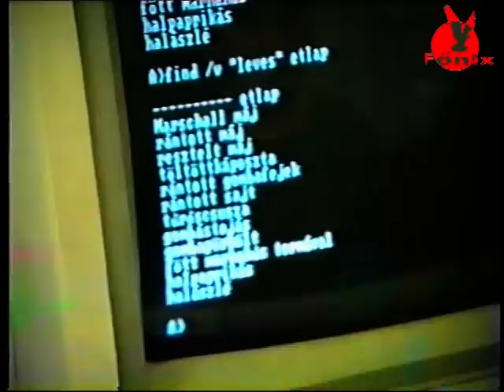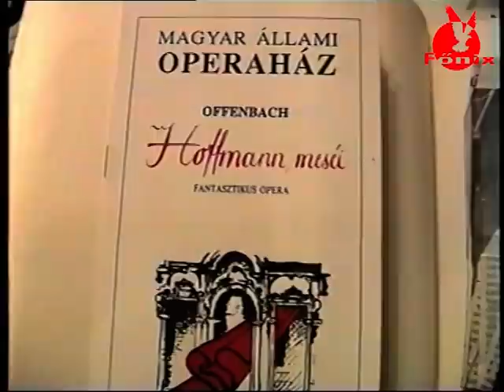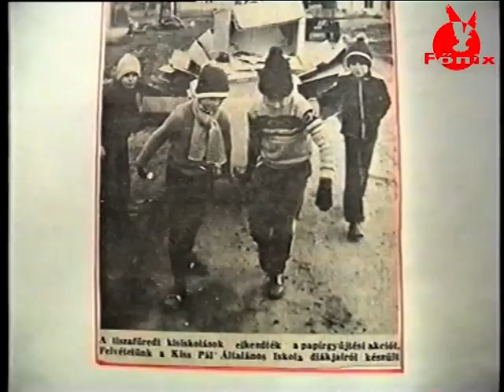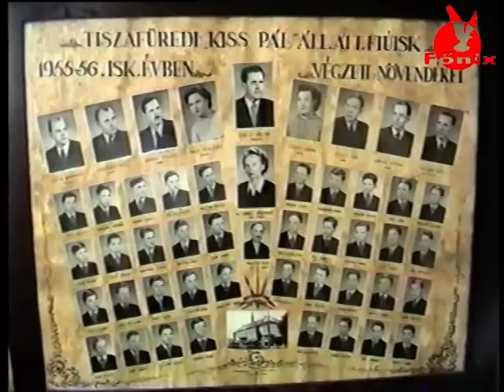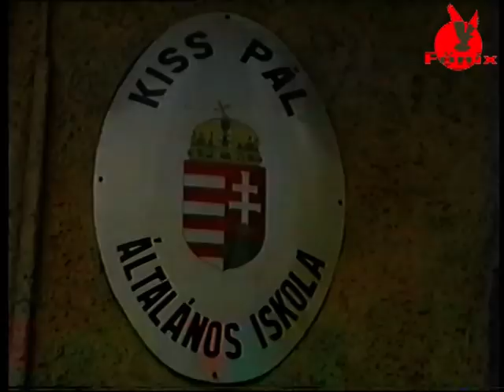A tiszafüredi Kiss Pál Általános Iskola bemuatatkozása 1994-ből